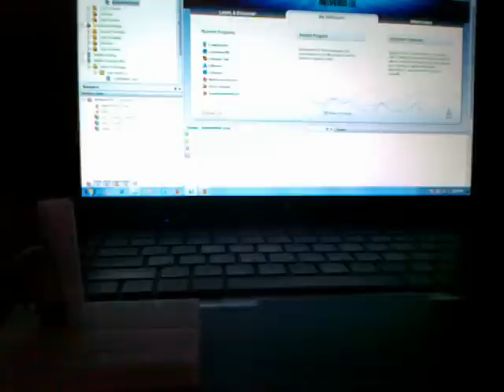Ambient Lighting using an RGB LED and Arduino UNO